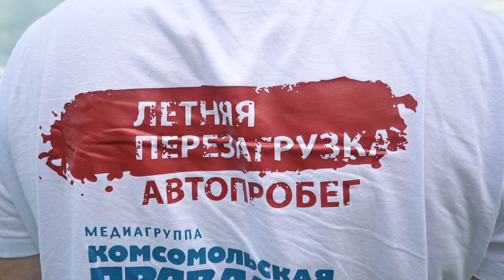How made Cordiant Tyres | Как делают шины Cordiant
Экскурсия на завод Cordiant в Ярославль на производство шин для легковых и грузовых автомобилей.

Путешествую по России и миру. Тестирую автомобили и мототехнику. Рассказываю о фототехнике и фотографии.

Моя фототехника:
SONY A7 Mark IV
Olympus OM-D EM-5 Mark III
Fujifilm X100V